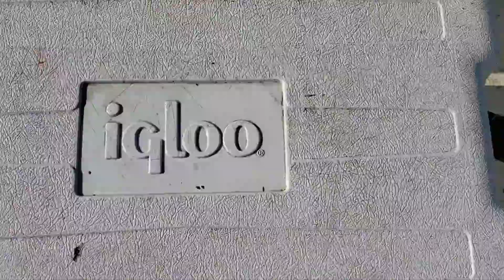Barnegat Bay Independence day Fluke fishing